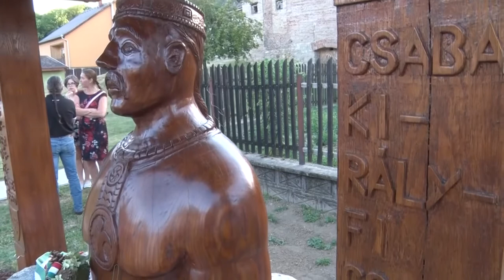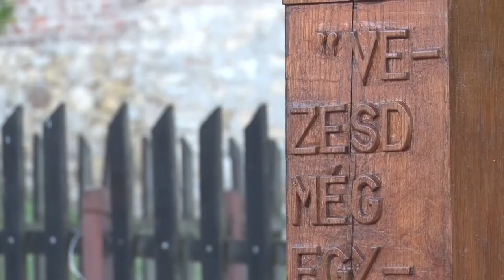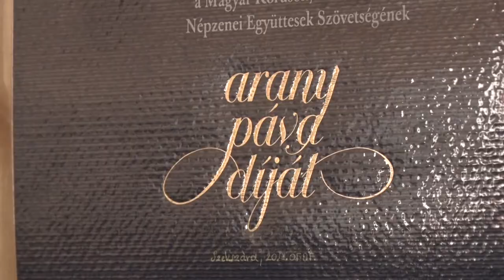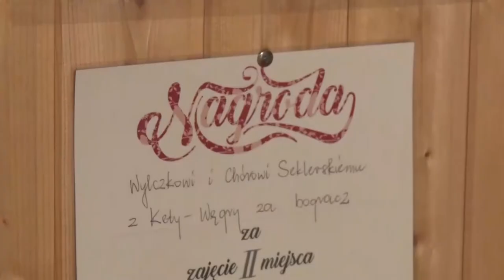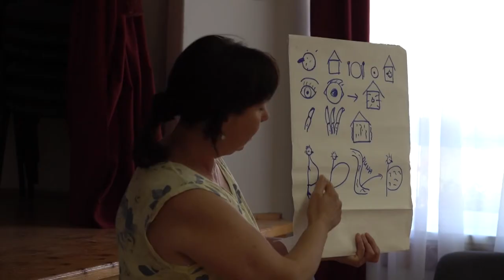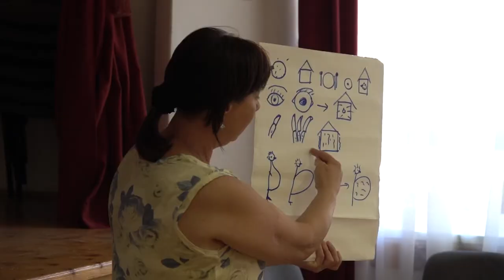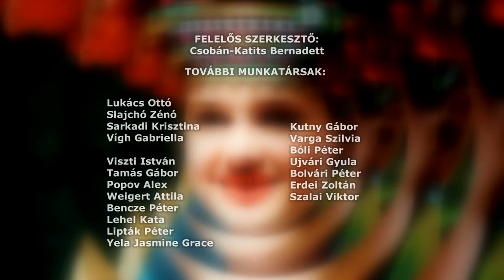SZÉKELY MAGAZIN 20220715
SZÉKELY MAGAZIN

Kiállítótérrel bővül a Székely Porta – Kismányok
Csaba királyfi szobrot állítottak – Cikó
25 éves a Kétyi Székely Kórus
Székely néptáncok, rovásírás-tanulás, ősi kultúrák, szokások